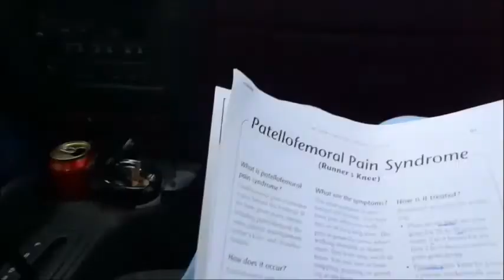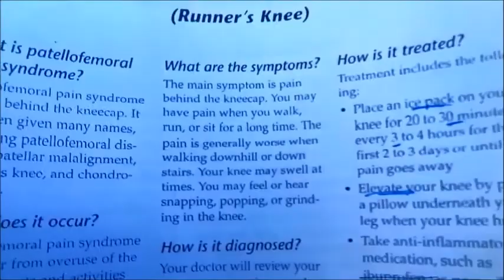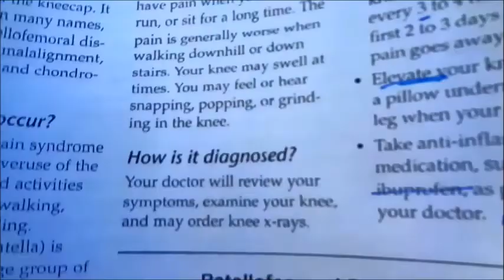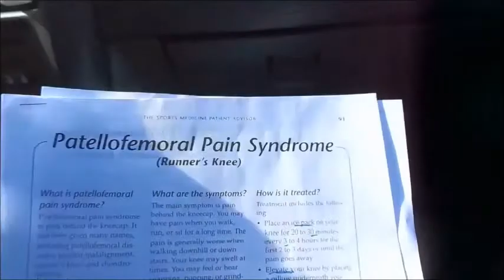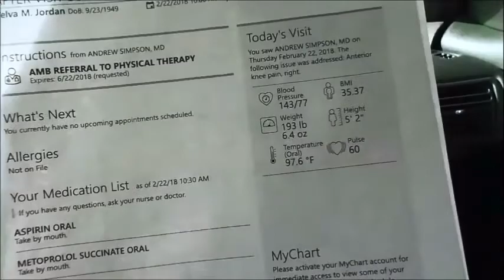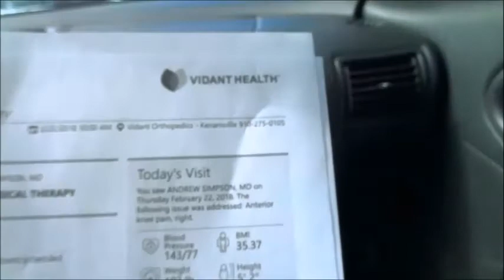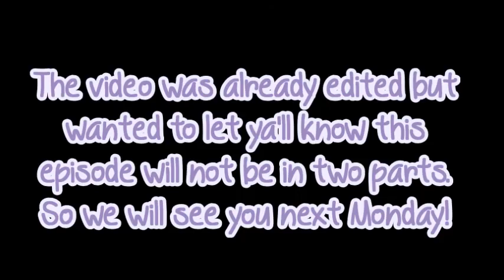KRISSY IS KIDNAPPED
Here’s tonight’s episode of The Kristy Marie Show! In tonight’s episode I go stay the night with Ivy, Ricky, and of course little Jessie! 💜 And they have new editions to their family! And Jessie loves it! Me and Jessie have a fun time together as always! And Krissy comes to visit me and mom and she’s depressed! ☹️ And I make a mistake and let her park my golf cart! 🙄 And the ending. well the title speaks for itself!!! You don’t wanna miss tonight’s episode of The Kristy Marie Show! Its a good one tonight for sure! 🤗